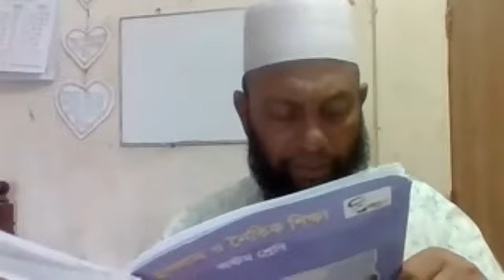অষ্টম শ্রেণি | বিষয়ঃ ইসলাম ও নৈতিক শিক্ষা | প্রথম অধ্যায়-আকাইদ | পাঠঃ ০১-ইমান | মোঃ শরীয়ত উল্লাহ